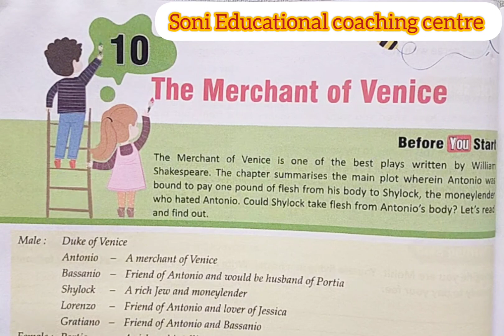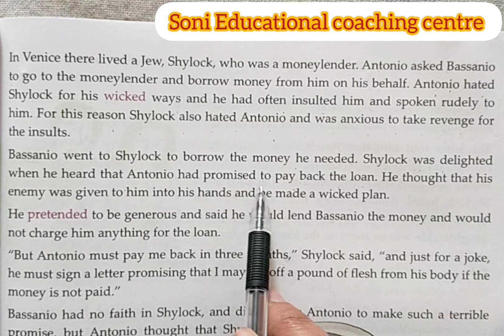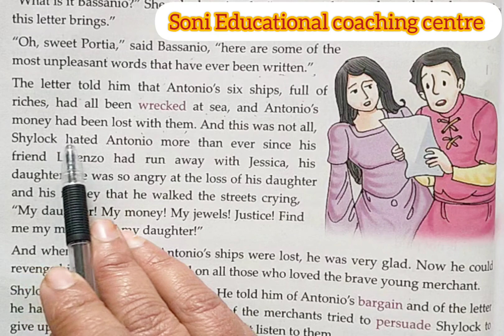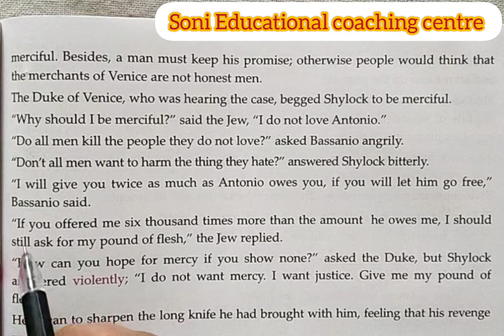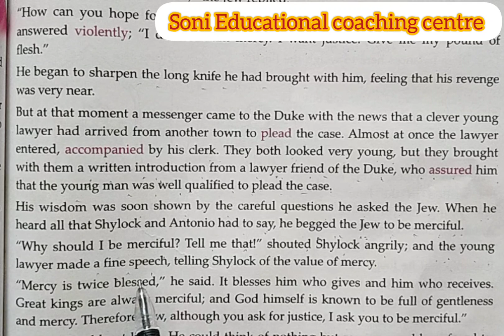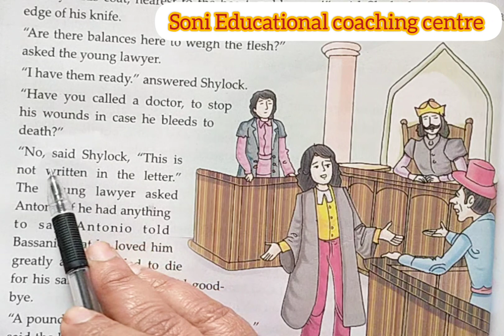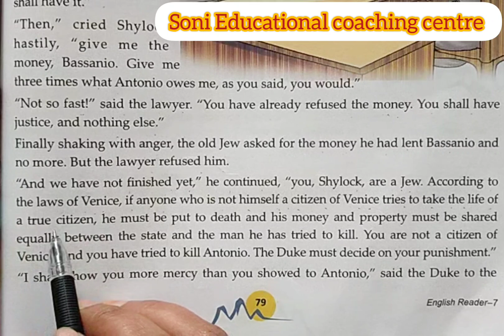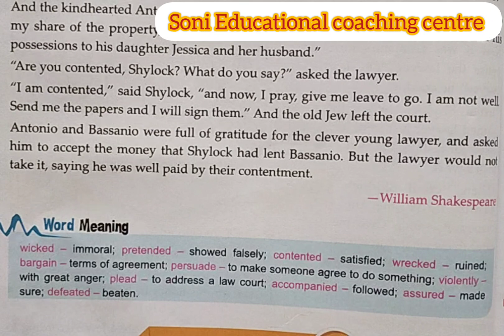class-7, Lesson-10#The Merchant of Vanice#englishreader#mittsure#line to line reading by Mukeshsoni